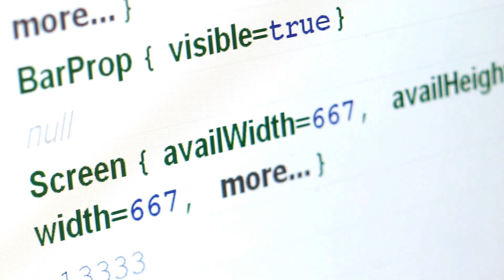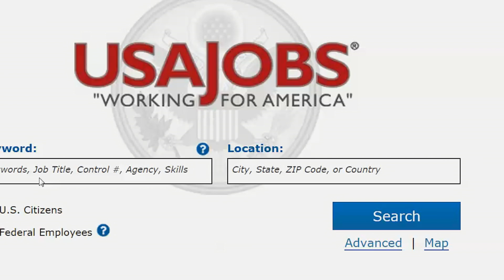The Scope That NIST Built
NIST does big things, but it takes a lot of people with a lot of different skills to make it happen. Thinking about your career? Think about NIST.

The microscope highlighted in this video was developed by a team of scientists at the NIST Center for Nanoscale Science & Technology led by Joe Stroscio